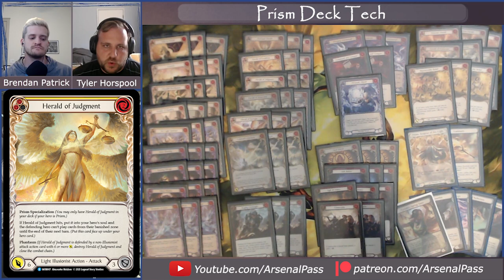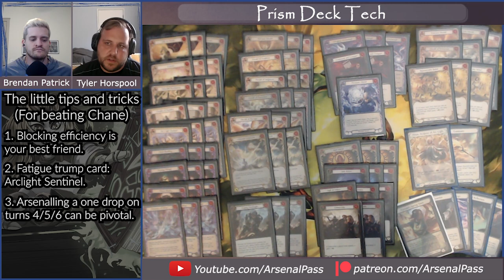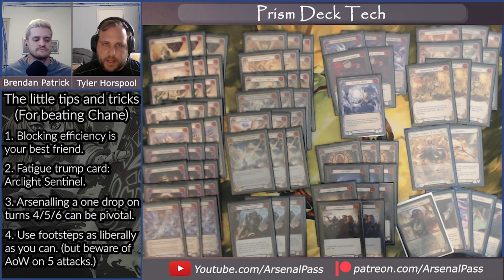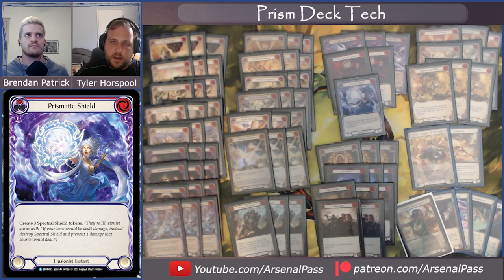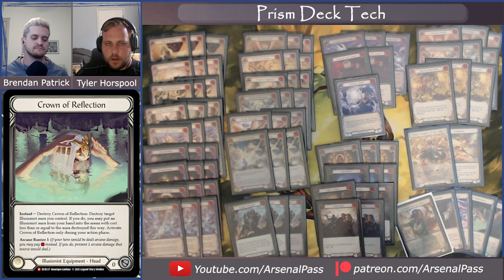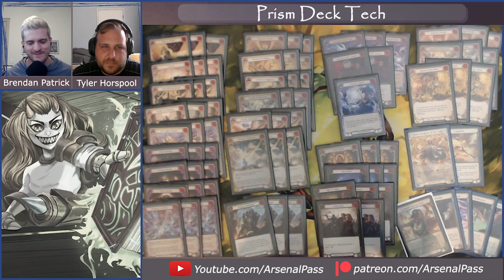Pro Tour Prism Deck Tech w/Calling Champion Tyler Horspool | Flesh and Blood TCG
Brendan sits down with The Calling Las Vegas 2021 Champion Tyler Horspool to break down the Prism list he took to battle in New Jersey for Pro Tour #1.

Tyler has kindly also provided a full sideboard and deck guide with tips and tricks to piloting the list.

Timestamps
00:00 Intro and deck overview
03:33 Core Strategy
07:58 Tips on Fatiguing Chane
13:17 The Starvo Match Up
12:55 Mid-Range Build
17:12 Changes to the Current List & Final Tips
18:28 Wrap Up